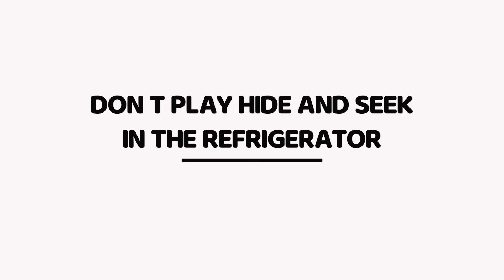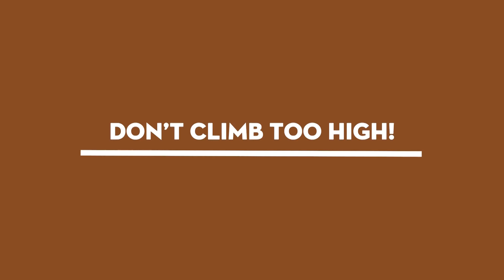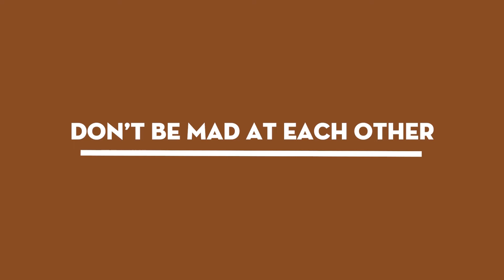No, Stop Puca! Dangers! Hot and Cold Challenge Safety Tips Pica Family Funny Parody Cartoon